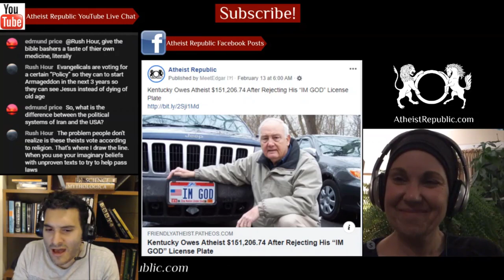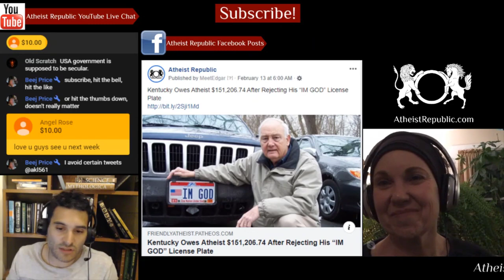Death of Algerian Girl, 10, in 'Faith Healing' Ceremony Sparks Outcry 😠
A 10 year old girl who was abused during a ruqya (faith healing) in her family’s home, died from the blows and burns to which she was subjected. It is currently unknown why the girl was subjected to the ruqya, which is a practice often performed with the intention of driving out demons, providing protection from “the evil eye,” as well as treating physical illnesses. A 28 year old man, allegedly responsible for the faith healing session, has been arrested in connection with her death.

Source:
Location: Eastern Algeria